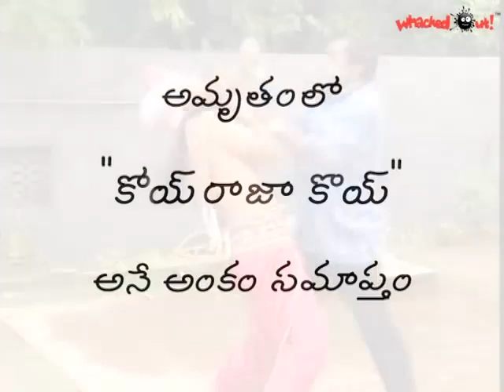40. Amrutham serial Koy Raja Koy 🤣🤣 | Amrutham serial all episodes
అమృతం 40 - కోయ్ రాజా కోయ్ 🤣🤣 | అమృతం సీరియల్ | అమృతం సీరియల్ అల్ ఎపిసోడ్స్ | అమృతం తెలుగు సీరియల్ | amrutham seiral koy raja koy episode

kruthagnudni